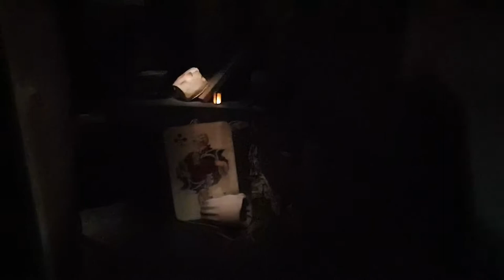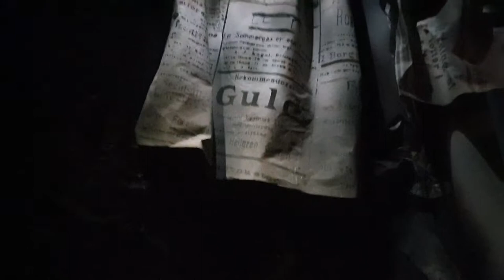Junibacken, Bardzo ladna opowiesc. Stockholm 2019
Wycieczka po Sztokcholmie Stockholm

Junibacken to muzeum poświęcone postaciom szwedzkiej literatury dziecięcej, przede wszystkim z książek Astrid Lindgren. Jej pomnik z brązu stoi na zewnątrz muzeum.

Muzeum znajduje się w Sztokholmie na wyspie Djurgården. Zostało otwarte 8 czerwca 1996 r. przez szwedzką rodzinę królewską. Muzeum należy do najczęściej zwiedzanych atrakcji Sztokholmu.

Wnętrza zostały zaprojektowane przez szwedzką artystkę Marit Törnqvist. W środku znajduje się największa księgarnia z literaturą dziecięcą w Szwecji. Dużą atrakcję stanowi tzw. Plac Opowieści Książkowych (szw. Sagotorget), przy którym znajdują się domki, z których każdy poświęcony jest postaciom autorów innych niż A. Lindgren. Mieści się tam m.in. dom Muminków, który opisywała w swoich książkach Tove Jansson. Na końcu placu jest mini-stacja kolejowa, z której kolejka zabiera gości w podróż do świata literatury Astrid Lindgren. Kolejka zatrzymuje się przy miejscach charakterystycznych dla najbardziej znanych opowieści Lindgren, m.in. "Ronja, córka zbójnika", "Dzieci z Bullerbyn", "Madika z Czerwcowego Wzgórza", "Emil ze Smalandii", "Bracia Lwie Serce". Za stacją końcową znajduje się rekonstrukcja willi Pippi Pończoszanki.

Junibacken is a children’s attraction, founded by Staffan Götestam, Fredrik Uhrström and Peder Wallenberg. It is situated on the island of Djurgården in the centre of Stockholm, Sweden.

It was officially opened by the Swedish Royal Family on 8 June 1996. It is Stockholm’s 5th most-visited tourist attraction. It is devoted to Swedish children’s literature, but especially Astrid Lindgren. Outside the building is a bronze statue of Lindgren. The art direction and images for the interior design were made by Swedish artist Marit Törnqvist, who had previously made illustrations for more recent versions of Lindgren's books.[1]

Junibacken contains the largest children’s bookstore in Sweden. The lockers in the entrance hall are unusual in that each is in the form of a giant book-spine, featuring world classics such as Treasure Island and The Jungle Book. Other main attractions include a Storybook Square, a mock public square where each house is devoted to a separate Swedish children’s author (other than Lindgren), from the earliest writers such as Elsa Beskow to recent writers such as Sven Nordqvist. The square ends at a mock Vimmerby railway station. The station also presents framed copies of Lindgren memorabilia, including a glowing letter of praise for Lindgren from then president of the Soviet Union Mikhail Gorbachev. From the station visitors then take a theme-train ride through the world of Astrid Lindgren’s books, with one “stage setting” for each of her well-known works, such as Madicken, Karlsson-on-the-Roof, Ronia the Robber's Daughter, Emil i Lönneberga, and The Brothers Lionheart. The train ride ends at a half-side reconstruction of Villa Villekulla, the home of Lindgren's most well-known character, Pippi Longstocking.

It also includes a theatre, restaurant and temporary exhibition space. The temporary exhibition space is usually devoted to a single author or character and normally remains in place for 11 months. Among the most popular of the temporary exhibitions have been Pettson and Findus, and Trazan och Banarne.

Junibacken is not a museum according to ICOM's definition[2] because it has no collections.[2] It is, however, a member of both Swedish ICOM[3] and Riksförbundet Sveriges museer.[4]

Changes[edit]
In 2006, the dragon scene in the Story Train was modified to become less scary. Originally, the dragon scene featured the guests passing in front of Katla, seeing her from very close. It was changed because it scared many children who rode the Story Train. It broke down the same year it was changed. In the new dragon scene, the guests see Katla at a distance, from Skorpan's and Jonathan's point of view. Another difference is that the old dragon moved a little, roaring as the guests saw her. It was made of Latex. The new dragon does not move and is made of metal.